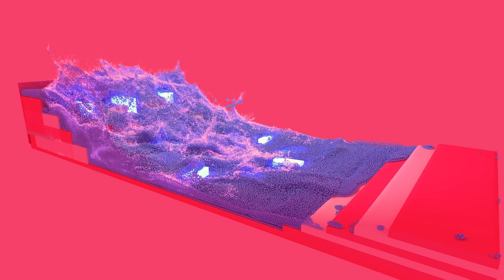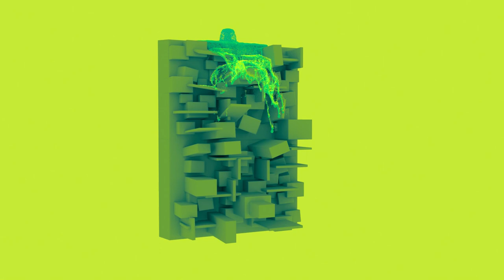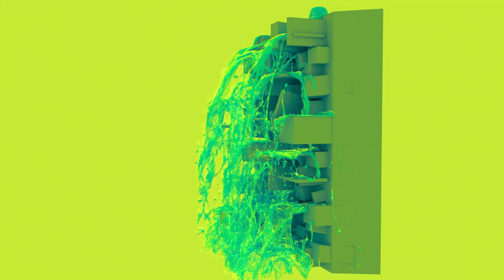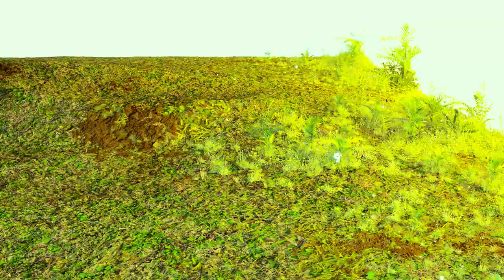Trippy Mushroom Video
This is compilation of satisfying 3D simulations made with X Particles and Cinema 4D soft bodies.
Octane Render.
Showreel Portfolio